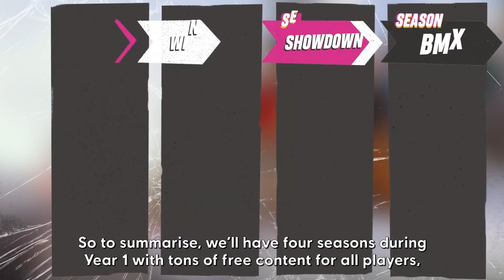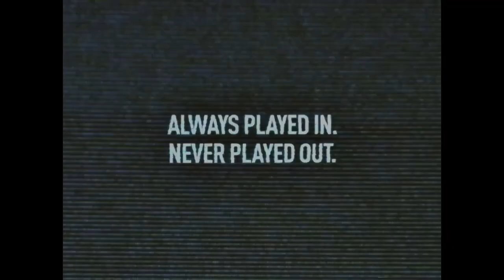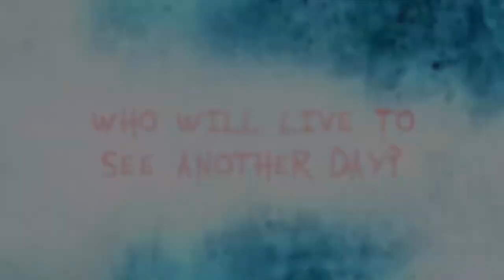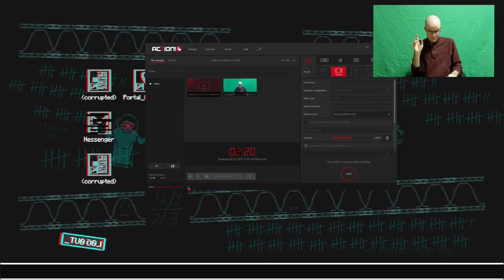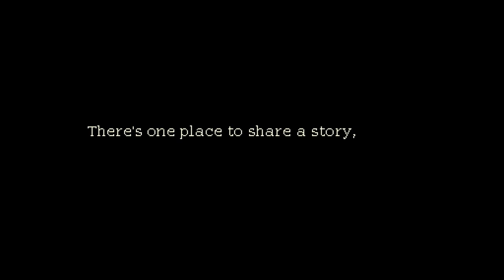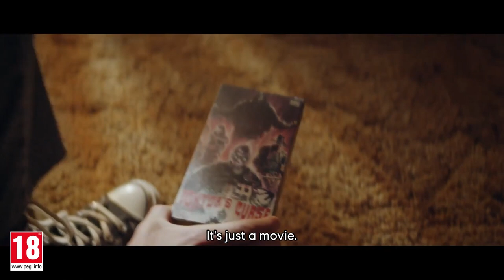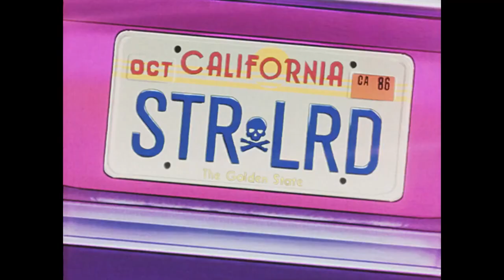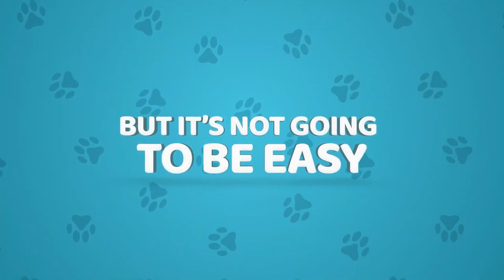Best New Game Trailers (Week of 10/11/21)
The best game trailers for the week of 10/11/21!

00:00 - NieR Reincarnation x Drakengard 3 - Official Collaboration Trailer
00:53 - Nintendo Switch My Way - Official Pokemon Brilliant Diamond & Shining Pearl Trailer
01:23 - Grand Theft Auto: The Trilogy - The Definitive Edition - Official Teaser
01:48 - Metroid Dread - Official Accolades Trailer
03:08 - Nintendo Switch My Way - Official Animal Crossing Trailer
03:38 - MXGP 2021 - Official Announcement Trailer
04:34 - Skater XL - Official Skatepark of Tampa 2021 Pro Course Launch Trailer
05:25 - Cradle of Sins - Official Enemies Teaser Trailer
08:39 - Train Sim World 2: Rush Hour - Official London Commuter Launch Trailer
09:56 - Riders Republic - Official Year 1 Content Trailer
13:09 - adidas Originals by Xbox - Official 20 Years of Play Trailer
13:47 - Corpse Party (2021) - Official Launch Date Announcement Trailer
15:34 - Yolked - Official Early Access Release Date Trailer
17:03 - For Honor - Official Weekly Content Update for October 7, 2021 Trailer
18:38 - Inscryption - Official Developer Overview
21:26 - Blade of Darkness - Official Re-release Trailer
22:54 - Coffee Talk Episode 2: Hibiscus & Butterfly - Official Consoles Teaser Trailer
23:34 - Hell Let Loose - Official PlayStation 5 and Xbox Series X/S Launch Trailer
24:36 - Far Cry 6 - Official Launch Accolades Trailer
26:03 - Wreckfest - Official Tournament Update October 2021 Trailer
26:18 - Star Citizen - Official Origin 400i Trailer
27:38 - The Dark Pictures Anthology: House of Ashes - Official Character Intro Trailer
29:55 - Kingdom Hearts - Official 20th Anniversary Trailer
31:42 - Children of Morta: Ancient Spirits DLC - Official Launch Trailer
33:03 - Dissidia Final Fantasy: Opera Omnia - Official Cid Raines Trailer
35:13 - Rainbow Six Siege: Doktor's Curse Event 2021 - Official Teaser Trailer
36:03 - The Long Dark - Episode Four: Fury, Then Silence - Official Launch Trailer
38:10 - Aion - 8.0 Update: Aphsaranta Temple Trailer
40:04 - Lineage2M: Class Intro Highlights - Official Teaser Trailer
40:42 - Marvel's Guardians of the Galaxy: Star-Lord Band - Official 'Zero to Hero' Animated Music Video
42:03 - Metroid Dread - Official Launch Trailer
43:23 - I Am Fish - Official Accolade Trailer
43:38 - The Big Con - Official Accolades Trailer
44:50 - To The Rescue - Official Release Date Announcement Trailer
45:51 - Doctor Who: The Edge of Reality - Exclusive Gameplay Trailer
47:37 - Old World - Official Steam and GOG Release Date Announcement Trailer

IGN's new weekly game trailer round-up is here to get you caught up on the best video game trailers for the upcoming video games of 2021. From PS5 game trailers, Xbox Series X game trailers, Nintendo Switch game trailers, PC game trailers, and new indie game trailers, we've got you covered.